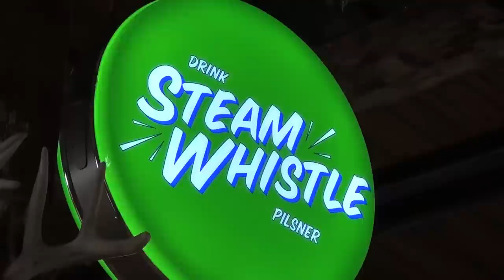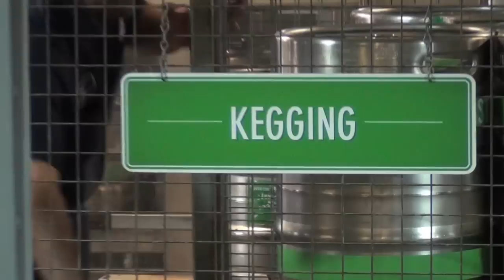Steam Whistle Short Doc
Short doc made for film class

By Ben Taylor